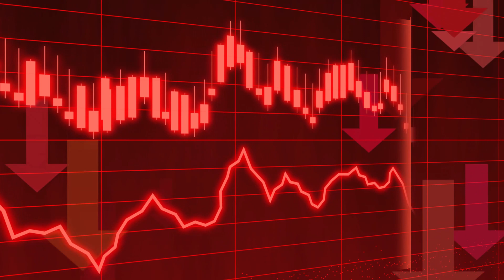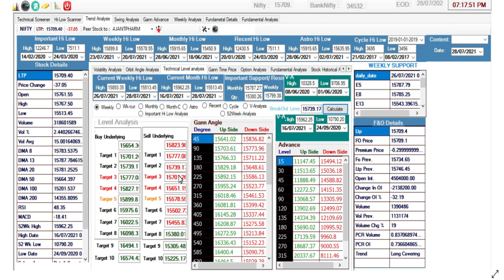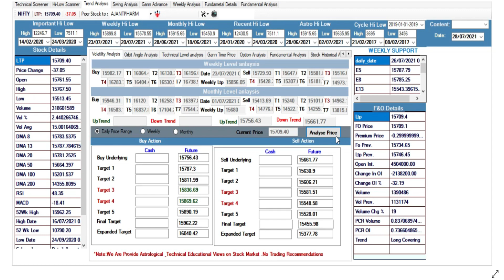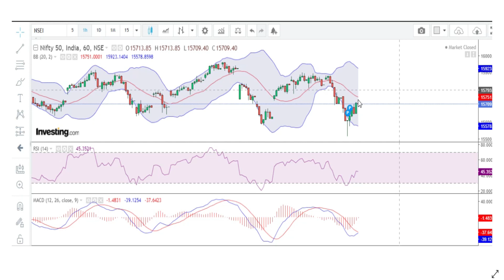Nifty Technical Level for 29th July 2021